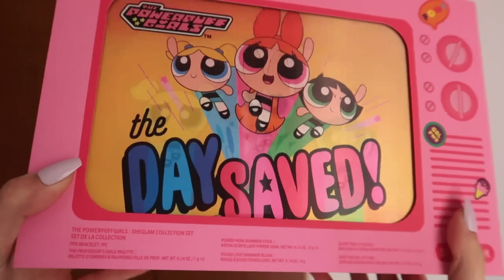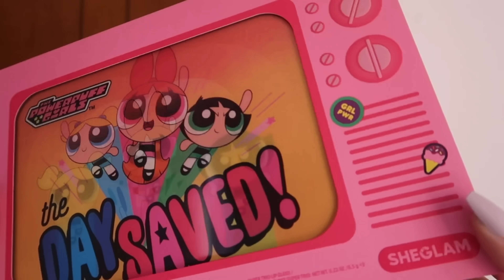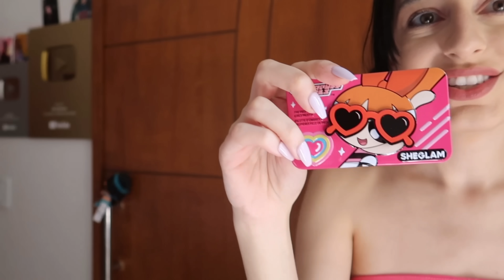TOUR PELAS MAQUIAGENS NOSTÁLGICAS SHEGLAM!! - MENINAS SUPER PODEROSAS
Qual maquiagem você mais gostou?

Esse e todos os vídeos do canal visam exclusivamente gerar entretenimento seu e de toda a família.